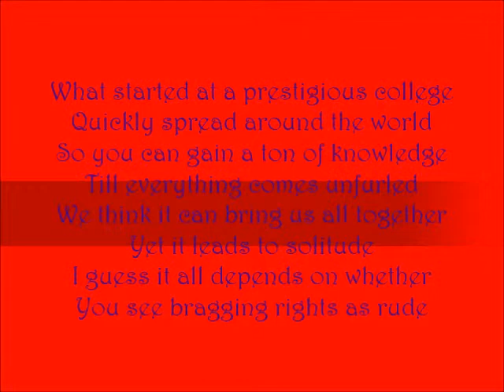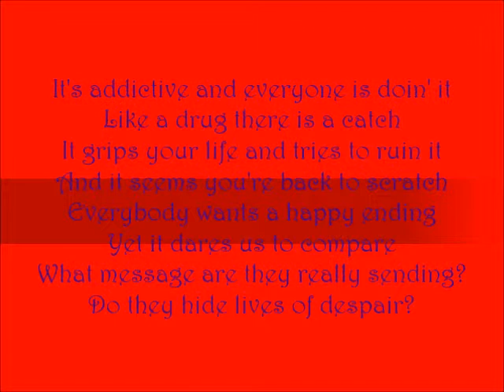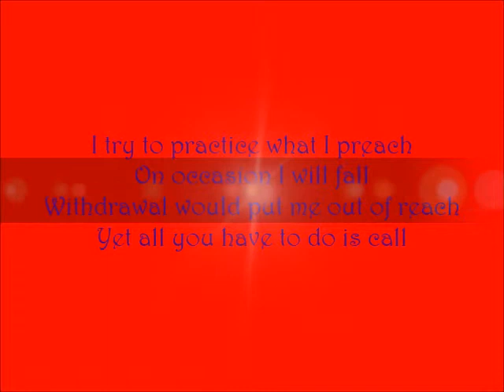Nate Mullins "Superficial" (lyrics displayed)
This is the title track for my new album and is probably my most smashing song since "I'm Bored."